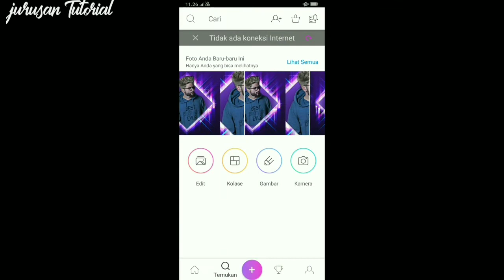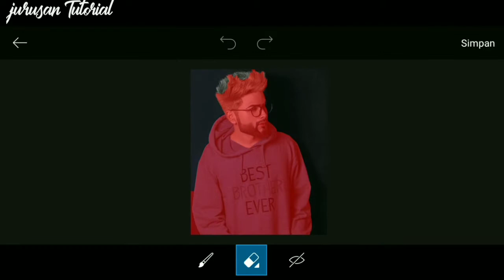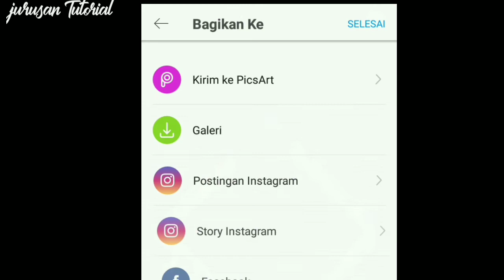Picsart Glowing Shape - Picsart Best Tutorial Editing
Cara edit Foto Glowing Shape di hp dengan menggunakan aplikasi PicsArt.

Tropical Traveler by Del.